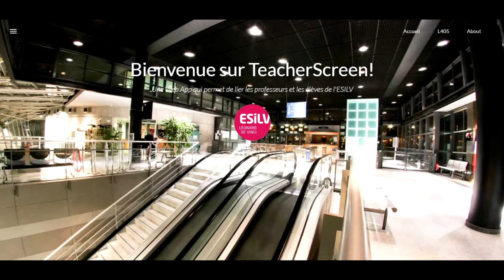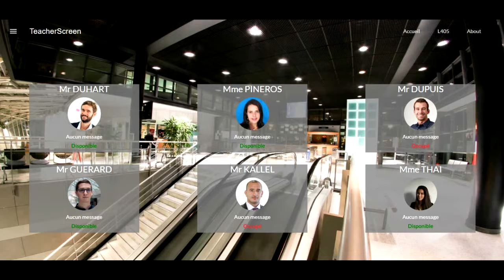Web app professeur-étudiant